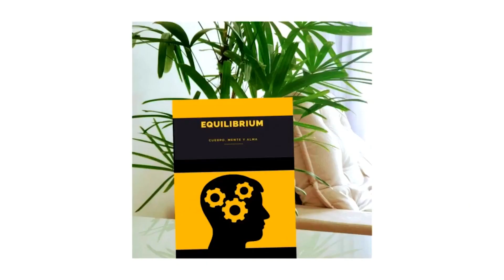MUEVE TU NEGOCIO EN CASA - ESCRITOR